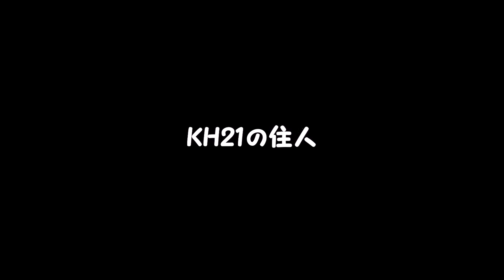キンクロハジロ：2023年02月09日動画撮影。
2023年02月09日 08:32、08:34　動画撮影。